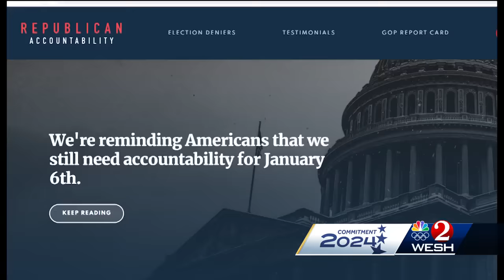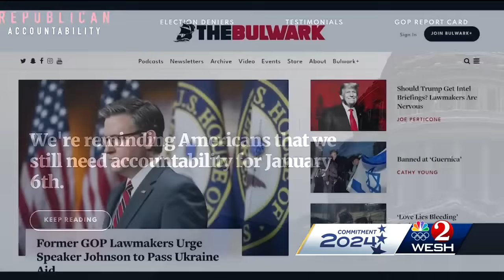Commitment 2024: Anti-Trump Republican ad blitz launched